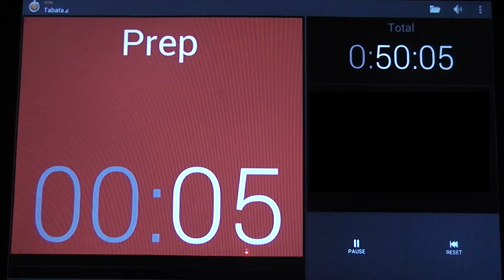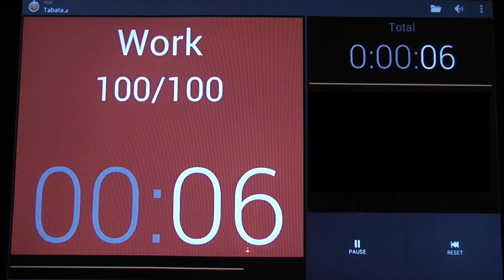UMC (Ultimate Muscle Confusion )